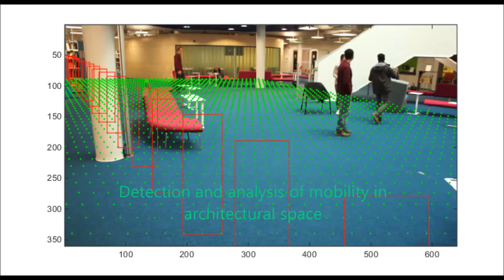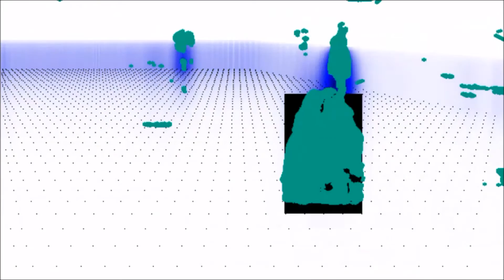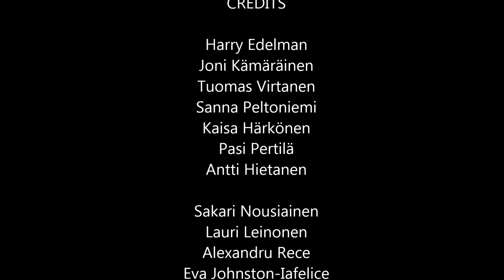Urban Informatics – Data Driven Design approach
Designing sustainable and livable cities calls for new in-depth understanding and analysis of how cities are used. How do people use the urban space? How could designers better benefit from real-life data?
The conventional approach has been to manually observe urban spaces. In 2015, TUT Professors Harry Edelman, Tuomas Virtanen and Joni Kämäräinen decided to initiate a new design and computing studio course at the crossroads of architecture, signal processing and engineering. The course was implemented as a teaching pilot project with support from TTY Foundation. Some of the students’ approaches to the use of new automated machine-learning techniques in the urban design practice were documented on a video.
The total number of students participating in the studio course was 31, representing 14 nationalities from all over the world. They said that one of the best outcomes of the course was the interaction and collaboration between students with very different backgrounds and knowledge.
 On the video Sakari, Eva and Alexandru share their insights on the course.

Arkkitehtuurin ja signaalinkäsittelyn yhdistäminen avaa uusia mahdollisuuksia ymmärtää ja suunnitella kestäviä ja houkuttelevia kaupunkeja. Harry Edelman, Joni Kämäräinen ja Tuomas Virtanen järjestivät tutkimuksen ja opetuksen rajapinnassa design studio-kurssin, jonka opiskelijat etsivät automaattisen hahmon- ja äänentunnistuksen keinoin uusia indikaattoreita kestävien, ihmisläheisten ja houkuttelevien tilojen ja kaupunkien suunnittelemiseksi. TTY:n opetuksen kehittämishankkeena järjestetylle kansainväliselle kurssille osallistui 31 opiskelijaa.